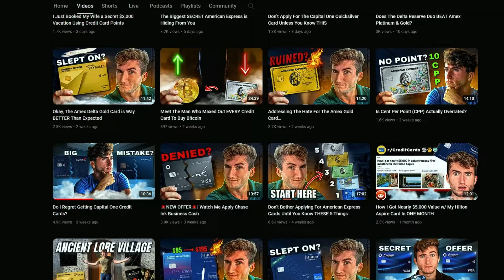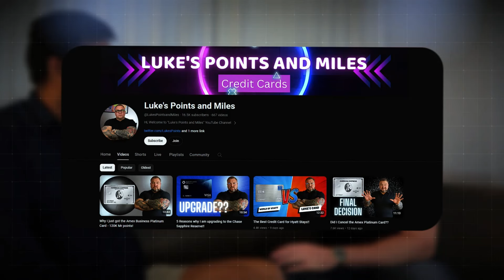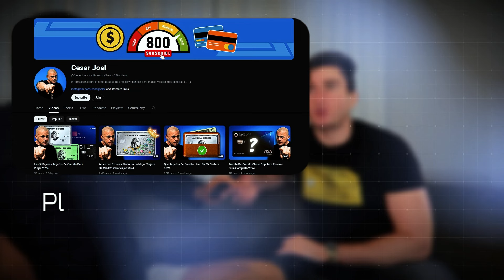Almost 26 Years Old and 13 Credit Cards Later | Anthony Venture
Sub Count:
2,291

@AnthonyVenture is a credit card points and miles guru and has achieved a lot in a short amount of time - we delve deeper into everything per how to travel for free in 2024 and beyond, in addition to an overall business and fun conversation.